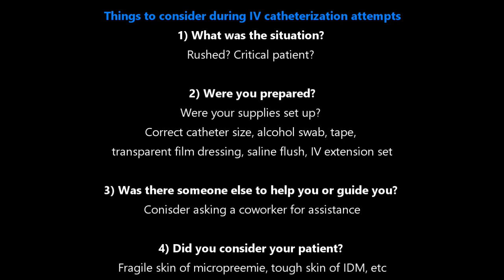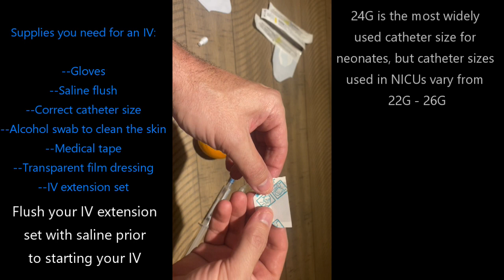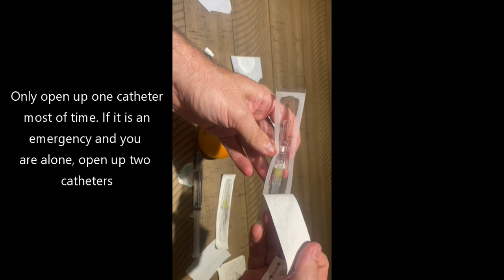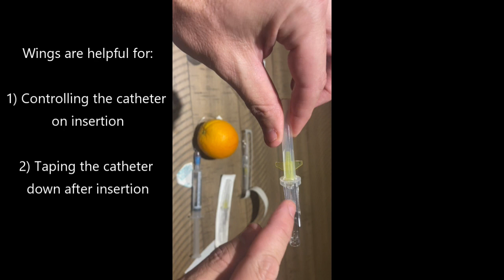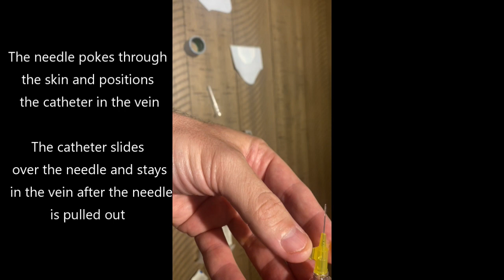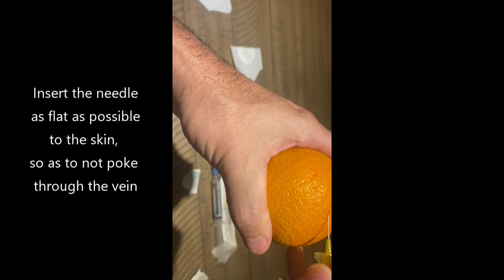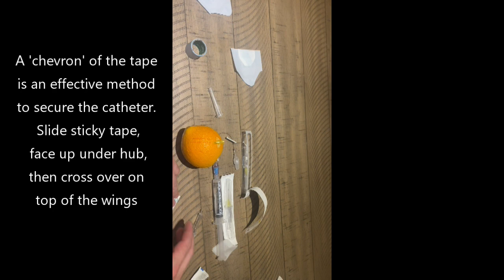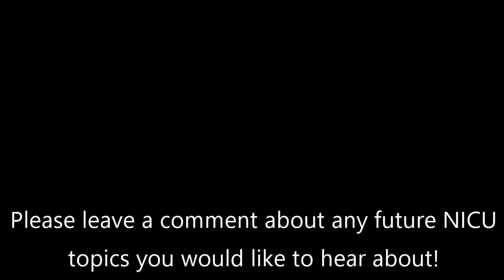Tips & Tricks for Neonatal IV Insertions - Tala Talks NICU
Justin is back! How to insert a peripheral IV. Learn how to prepare for an IV, best way to hold for an IV, and tips and tricks for insertion and taping.

00:34 What to do when you don't get your IV
00:38 What was the situation?
01:24 Were you prepared?
03:18 Did you consider the patient?
04:32 Was there someone available to help you?
06:13 Demo video